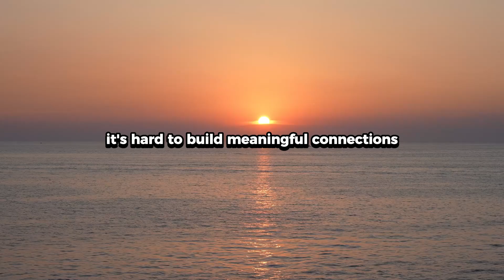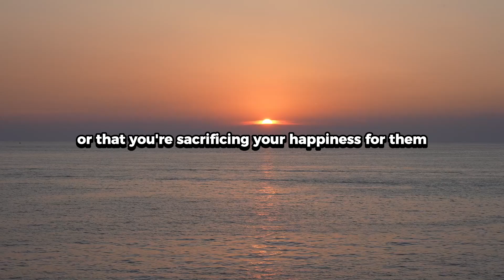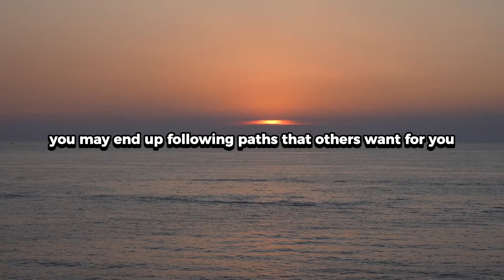7 Things That Will Happen When You’re Not Being True to Yourself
7 Things That Will Happen When You’re Not Being True to Yourself

Psychology shows that authenticity is crucial for mental health. In this video, we’ll uncover the seven key signs of losing touch with your true self.